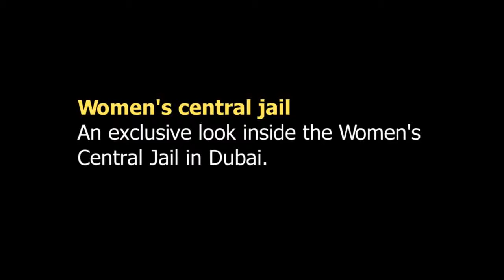Inside the Dubai Women's Central Jail in Al Aweer